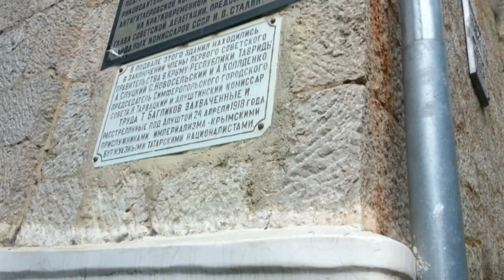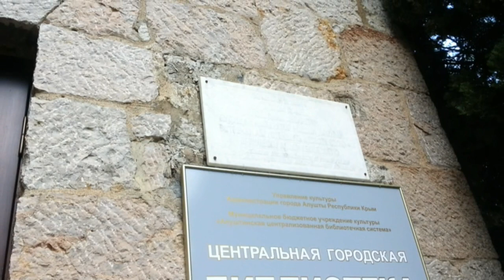ГУЛЯЮ ПО АЛУШТЕ. 1 июня 2017. КАФЕ "ВКУСНО.РУ"